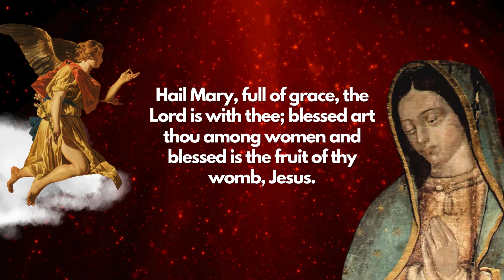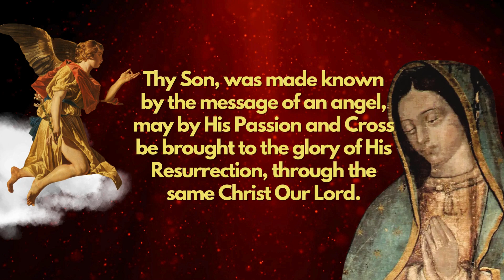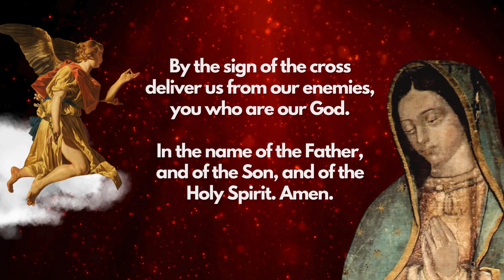The Angelus Prayer for today SUNDAY June 30, 2024 Midday Prayer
Join us in a moment of midday reflection as we recite the Angelus prayer. Embrace the tranquility of this sacred tradition, pausing to commemorate the incarnation of Jesus Christ. Let the gentle rhythm of our voices guide you in a brief moment of prayer and contemplation. Experience the peace and serenity that comes with connecting to the divine in the midst of your day.

"Welcome to ROSARY HAVEN! Dive into a sanctuary of devotion, where the rosary, prayers, and spiritual guidance lead us closer to God.